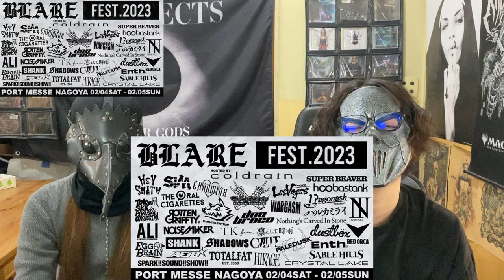どれに行く!?フェス・来日情報まとめ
来日ラッシュ!!なので動画にまとめてみました

Bar re:frain
住所：千葉市稲毛区弥生町2-20 2F

各種SNSのフォロー＆チェックよろしくお願いします!!